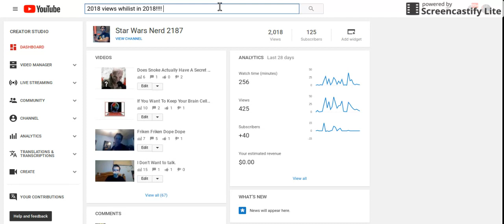Coincidence........ I Think Not!!!!!